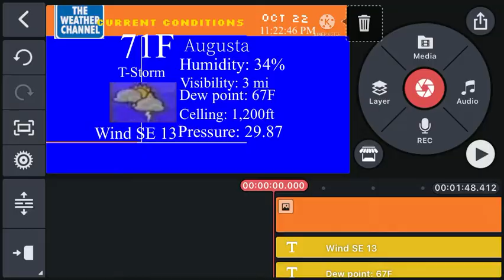Sneak Peak of what I am working on!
Check out the Discord!